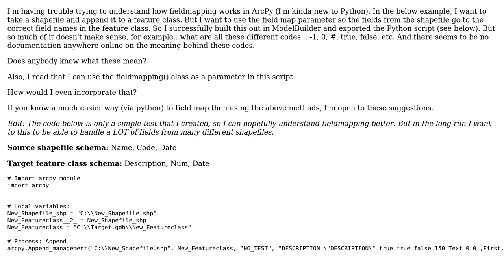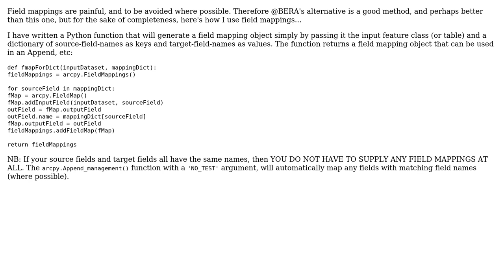GIS: Understanding and using fieldmapping with ArcPy? (2 Solutions!!)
GIS: Understanding and using fieldmapping with ArcPy?

With thanks & praise to God, and with thanks to the many people who have made this project possible! | Content (except music & images) licensed under CC BY-SA | Music | Images & others | With thanks to user user137548 user Son of a Beach user BERA and the Stack Exchange Network Trademarks are property of their respective owners. You are responsible for your own actions.